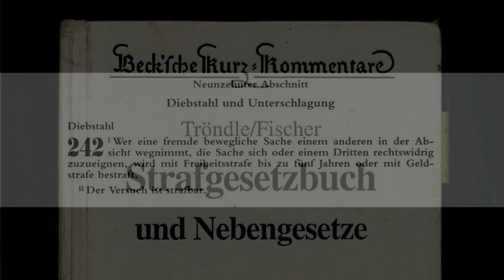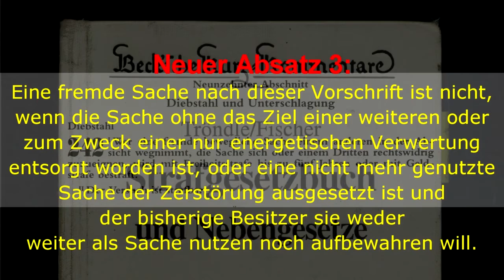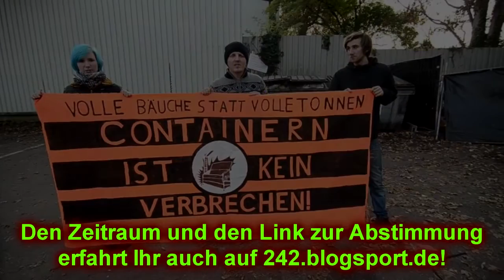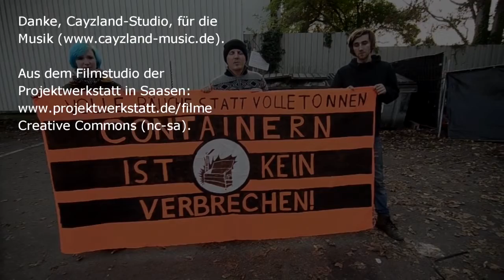Straffreiheit für Lebensmittelrettung! Wegwerfen verhindern statt Containern bestrafen!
Der Film zur Aktion "Chance§242". Wir wollen den Diebstahlsparagraphen (242 im Strafgesetzbuch) so ändern, dass "Containern" (Retten von Lebensmitteln aus dem Müll), Wühlen im Sperrmüll usw. straffrei werden - und gleichzeitig das ewige Wegwerfen wirksamer verhindert wird.